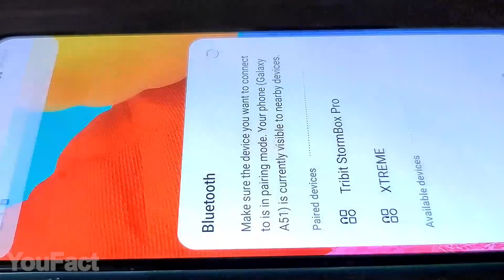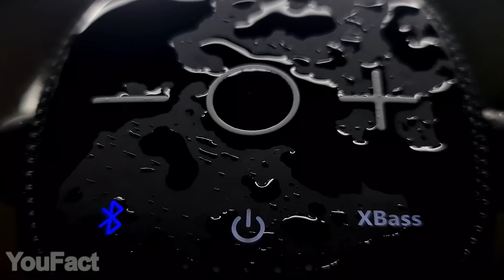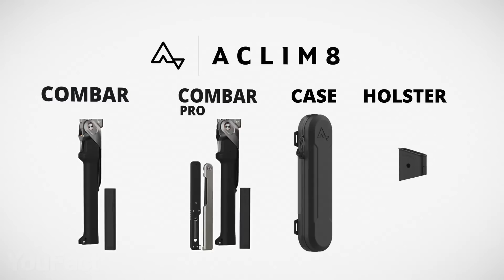Die 13 Coolsten Gadgets für Männer, die den Kauf wert sind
Habt ihr das Set mit den coolen Sachen für Männer verpasst? Bada-bing! Da habt ihr es! Es ist also etwas für diejenigen dabei, die auf Minimalismus und Klassiker stehen und etwas "sieht komisch aus, nehme ich mit!" Vielleicht interessieren euch ja auch ein paar Trageoptionen und wirklich praktische Geräte.

0:00 Einführung
0:18 Tribit StormBox Pro Sprecher: (20% Rabatt: SBPYFT)
Tribit Sprecher auf Amazon

1:25 Jagd Kommando Messer
2:07 Karambit-Messer
2:39 Multitool
3:22 Multitool aus Edelstahl
3:53 Holzkohle-Anzünder und Feuerzeug
4:30 Luminox Handgelenklampe
4:18 Abenteurer Werkzeug: (Alternative)
6:00 Nomad Survival Multitool
6:40 Karabiner
7:22 NUG-Messer
7:57 F**H Brass
8:25 Faltbares Multi-Tool mit Schraubendrehern und Schraubenschlüsseln

Auf unserem YouFact Technologien Channel reden wir über coole Gadgets für Männer und dein Zimmer, Zuhause, deinen PC und dein Auto, die du auf Amazon kaufen kannst. Wir finden die interessantesten Accessoires und einfach cooleSachen für dich und zeigen sie dann dreimal pro Woche auf unserem Channel.